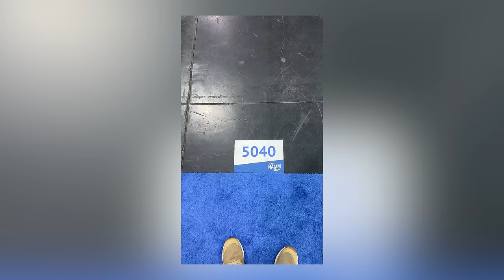SBL at NAMM 2024 | Is this Mexico’s answer to Fodera? ($3K+) | The SBL Podcast Ep. 138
In this episode, we delve into Sharon's latest acquisition: her brand-new fretless RKM bass from NAMM 2024 (and discuss whether perhaps they're Mexico's take on Fodera?). We unpack the journey of acquiring the bass and delve into its standout features & discuss the highs and lows of NAMM 2024. Everything from Steel Caster guitars, the exquisite craftsmanship of L.E.H basses to navigating the NAMM labyrinth!

Why Sharon LOVES her new RKM fretless bass
Why you should check out Steel Caster guitars.
How to navigate the NAMM numbers system.
Why the Neural booth was a disappointment.
The importance of recognising craftsmanship in musical instruments.

Video Breakdown:

00:00:00 - Introduction and Sharon's New RKM Bass
00:01:23 - Getting the New Bass from NAMM
00:04:07 - Description of the New Bass
00:06:23 - Playing the New Bass
00:07:52 - Attending NAMM
00:10:14 - Pricing of Custom Instruments
00:11:36 - Impressions of NAMM and Performances
00:25:19 - Top Picks: Stradi, Mule Guitars, and Olinto
00:36:17 - Impression of Stradi Bass
00:39:33 - Impression of Mule Guitars
00:45:04 - Impression of Steel Caster Bass
00:47:17 - Discussion about Steel Caster guitars
00:48:17 - Exploring the construction of Steel Caster guitars
00:48:46 - The unique characteristics of Steel Caster guitars
00:49:44 - Shout outs to Maddie and Spencer Lull, and L.E.H basses
00:50:43 - Appreciation for L.E.H bass guitars and their build process
00:51:13 - The importance of showcasing the craftsmanship behind instruments
00:53:38 - Disappointment with Neural booth at NAMM
00:55:20 - Speculation on Neural's future integration of plugins into hardware
00:56:44 - Discussion on marketing campaigns and mystique
00:57:42 - The challenges of navigating NAMM and its numbering system
00:58:10 - Summary